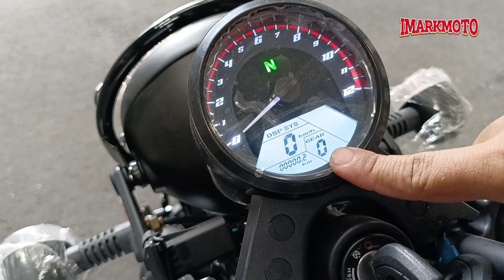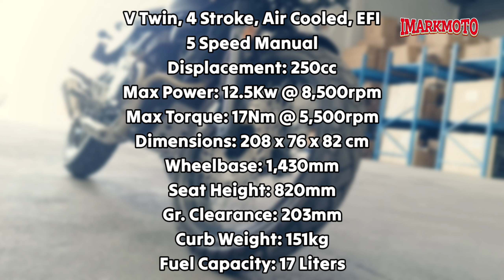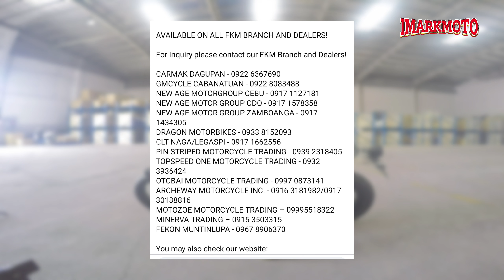New FKM Victorino 250i | Price Review & Specs